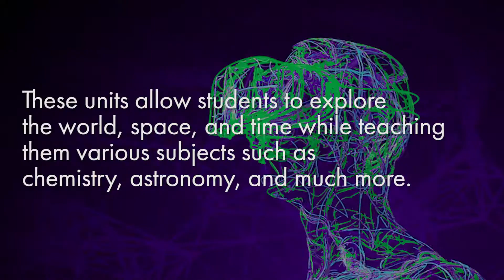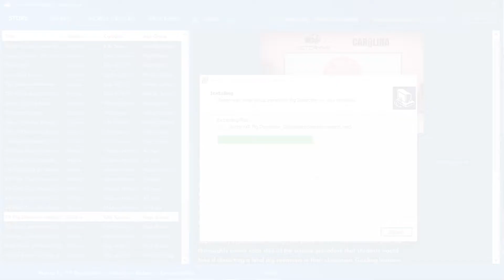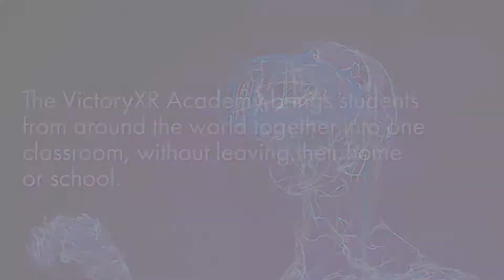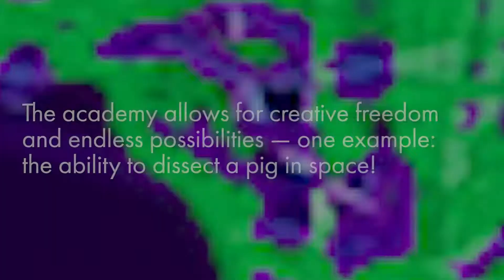VictoryXR Is Paving The Way In Virtual Reality and Augmented Reality Educational Product Development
VictoryXR is a world leader in virtual reality and augmented reality educational product development. To date, we have created over 240 unique VR & AR experiences spanning more than 50 different learning units.

Our content has won acclaim from HTC at the Viveport Developer Awards, where it was named Best Educational VR software, and has been given high praise by both GearBrain and SyFy.

With educational partners like Carolina Biological and Oxford University, we have been able to develop brand-new educational encounters for VR & AR users across the globe.

VictoryXR develops Virtual Reality content for the following systems:
• HTC Vive
• HTC Vive Focus
• Windows Mixed Reality
• Oculus Rift
• Oculus Go
• Oculus Quest
• Pico Goblin
• Pico G2
• Lenovo Mirage (running Google Daydream)
• Google Expeditions
• Google Cardboard
• And more